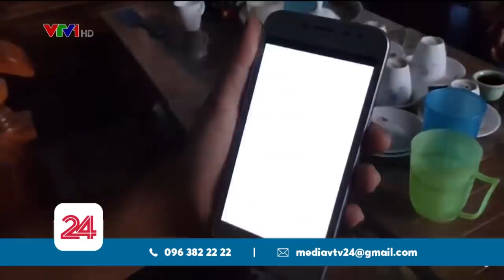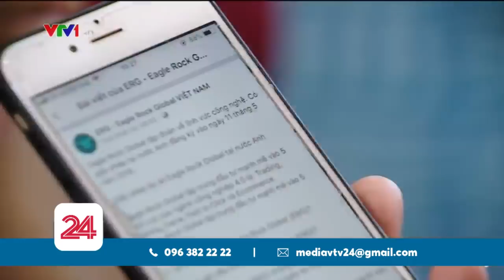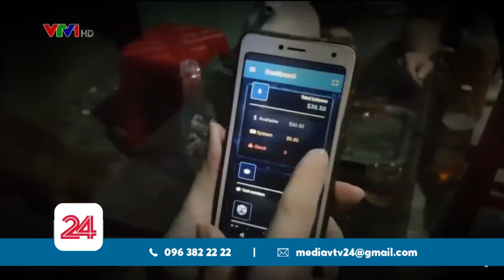Những rủi ro từ việc đầu tư lấy lãi khủng vào Tập đoàn tự xưng ERG | TCKD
Ham mức lãi suất cao, hàng chục nghìn người đã vội vã móc hầu tư để nhanh chóng được làm nhà đầu tư của tập đoàn tự xưng này. Mà không hề suy nghĩ được về những nguy cơ, rủi ro mình phải đối diện khi bỏ số tiền lớn vào 1 doanh nghiệp tự xưng ở tận bên trời tây.